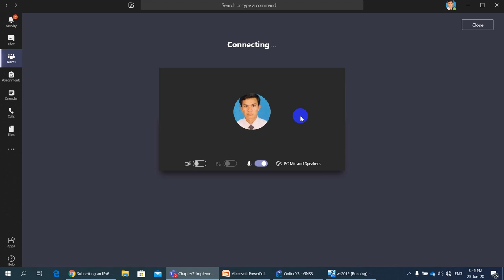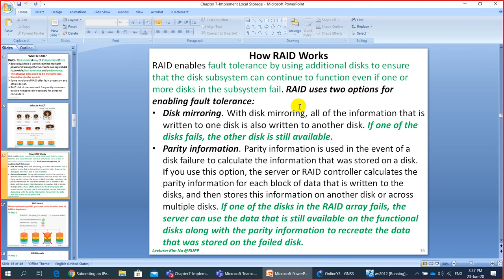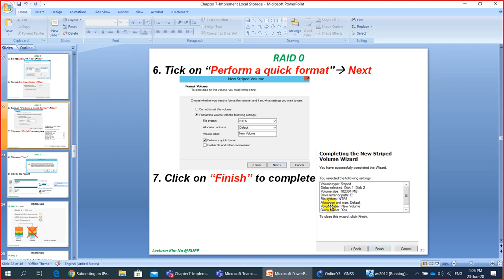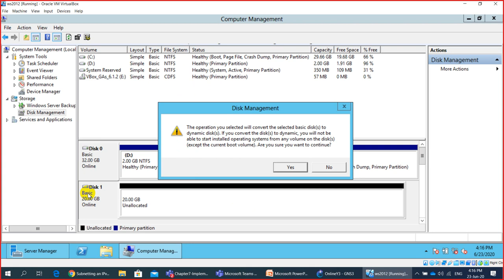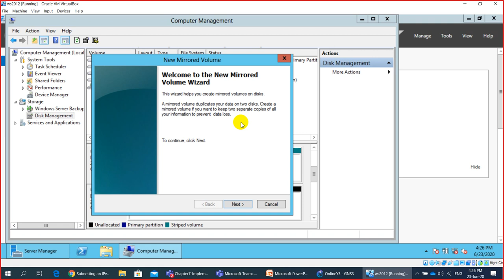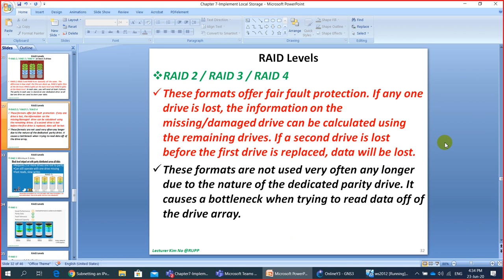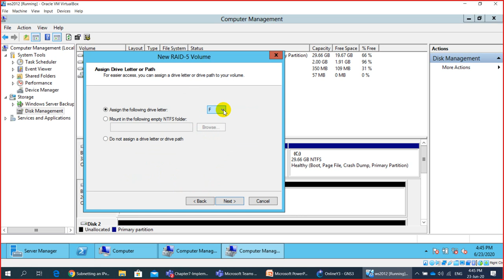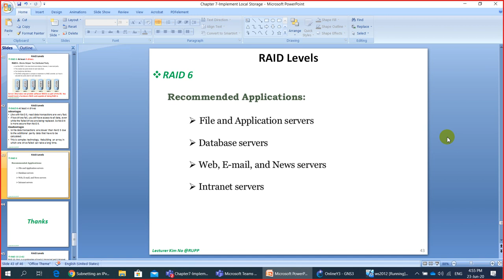RAID in server 2012 by Lecturer KIM NO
This Video shows you all more details about how to do any raid on server 2012.